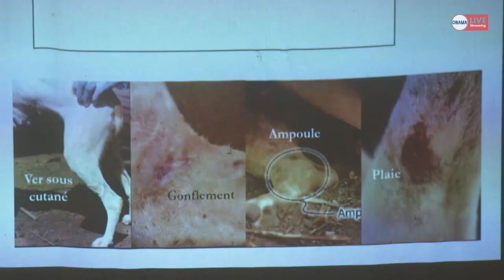صحة : عملية القضاء على الدودة الغينية